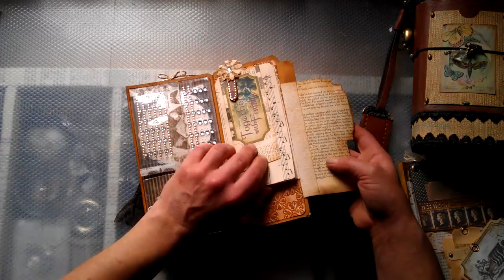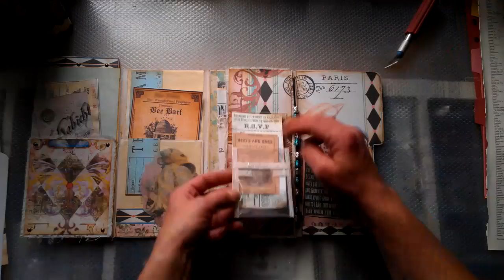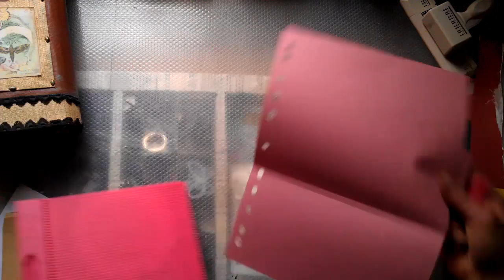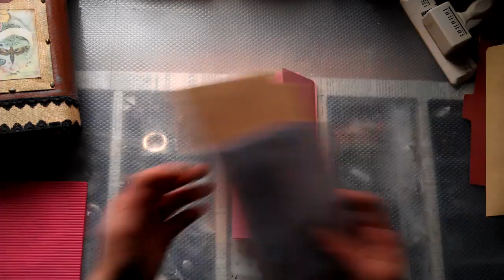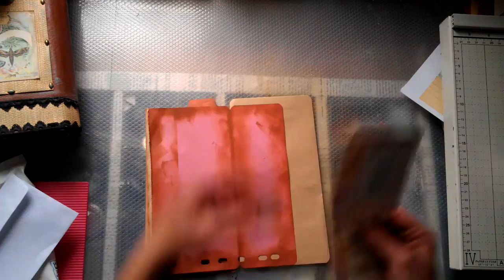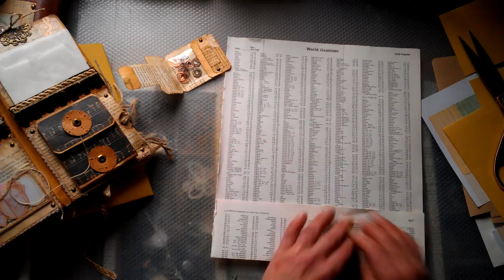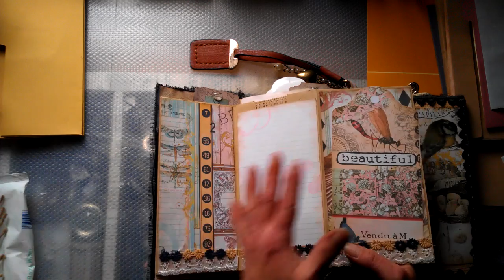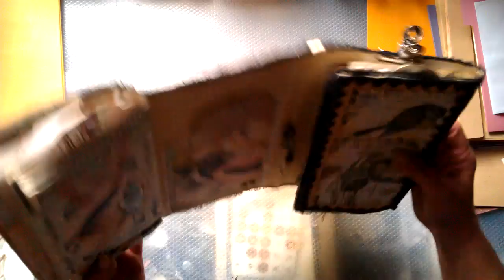Pocket insert for journal and some more ideas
Hi everybody,

I am coming today share with you a bit of ideas how to make pockets inserts for Midori,travel journals and other journals as well.Hopefully you will find some inspiration even that video is chaotic.
Thank you so much  for all your support girls xx
I nearly forgot...here are the links ;-)
for xannero1 youtube channel:

and I totally forgot to mention one USA ebay seller who has great pizes and shipping for free: